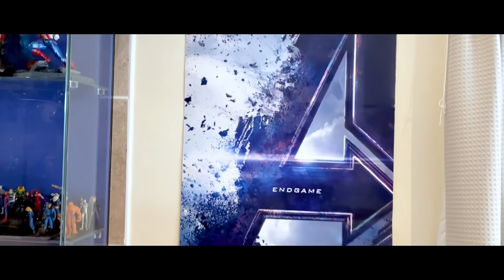MARVEL AND DC FANS UNITE! | 'Yeah'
THE VLOG YOU GUYS WANTED IS HERE!
Over the past 12 years my older looking elder brother managed to put together the ultimate action figure collection.  It's insane! Check it check it...

Executive Producer: Kaneez Surka